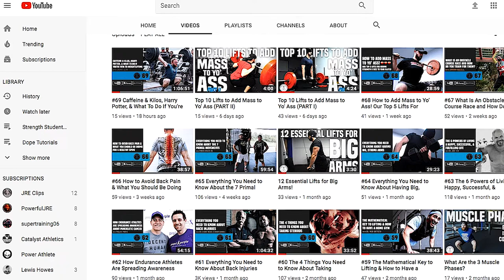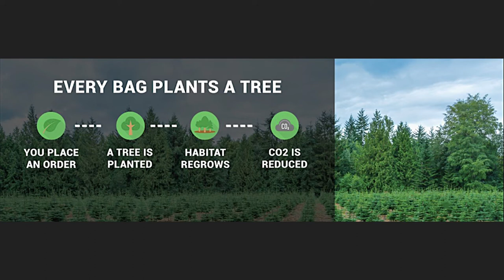#88 How Superhero Celebrities Train, What It Means to Pivot in Life & Scaring Kids with Don Saladino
Ever wonder how celebrities like Ryan Reynolds and Hugh Jackman get so jacked for superhero movies? The celebrity trainer Don Saladino joins us for episode 88 of the Strength Squad Podcast. Don is the owner of Drive 495 in the fashion district of Manhattan where he trains the likes of celebrities, models, and golfers. We talk to Don about what it’s like training superstars and models, what his own training looks like, and how he scares the sh*t out of his wife and kids on Halloween.

Love the show? Make sure you leave us a five star review!

Have any questions, comments, or feedback? SEND AN E-MAIL to the Strength Squad: